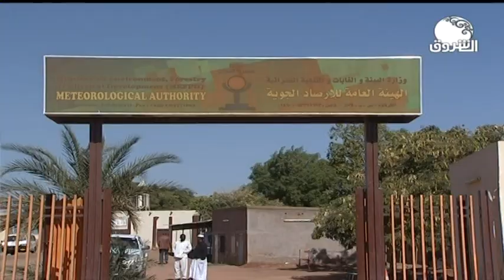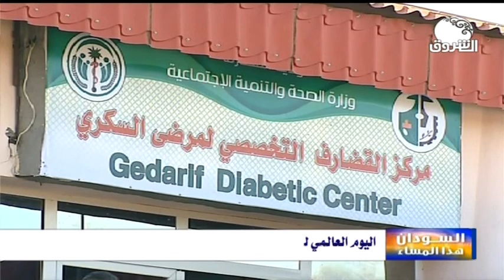السودان هذا المساء ـــ الخميس 14 نوفمبر 2019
الشروق_ الفضائية
Ashorooq Tv
ـــــــــــــــــــــــــــــــــــــــــــــــــــــــــــــ